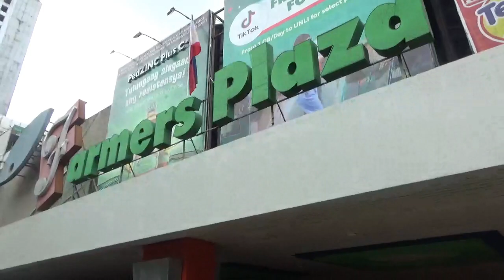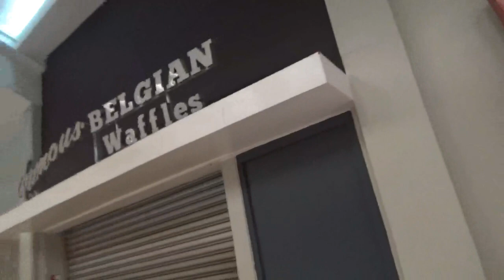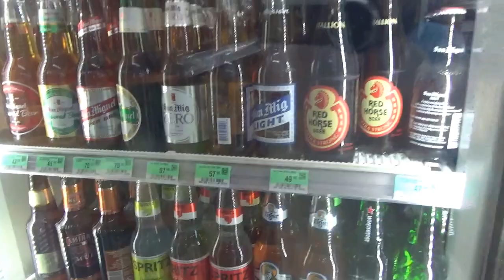タイ応援団の遠征時の１日を紹介します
コロナ後初海外となった2022年６月のタイ旅行。
ちょうどその時期にバレーボールネーションズリーグがフィリピンで開催されていたために、タイへ行く前にフィリピンに寄って応援していくことになりました。
この動画ではフィリピン滞在中のタイ応援団の一日を紹介します。

※この旅のダイジェスト版

このチャンネルでは世界一タイを愛する外国人Toyoがタイを紹介します。
タイのこと、そして日本でのタイに関連することを主に紹介していますが、時折タイとは直接関係の無い旅行関連の動画も入ります。
タイってこんな所、タイ人ってこんな人達。みなさんのタイ旅行の参考になれば幸いです。
現在午後６時に毎日配信を目指しています。

Toyo自己紹介
タイ人に愛される日本の一庶民
・タイ王室から知らぬ間に援助を受ける日本の一庶民
・満員のタイ人の前で王族に謁見する日本の一庶民
・ラーマ９世（初回）とラーマ10世（２回目）のためにタイで出家する日本の一庶民
・国王誕生日式典で各省庁職員より前の外国人最前列に陣取る日本の一庶民
・世界一多くタイ国旗を所有する日本の一庶民
・「タイにとっての特別な日本人」という冠詞を付けられる日本の一庶民

”日本人として”タイに貢献しタイ人から感謝されることで、タイでの日本のイメージを上げます。
最終目標はタイを親日国にすること。

▶日本を愛する私がタイを応援している理由